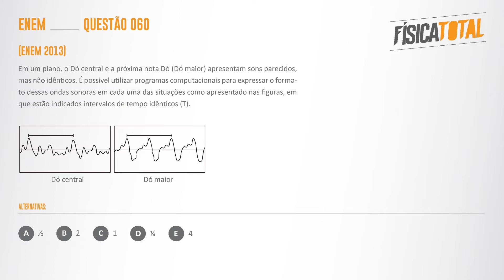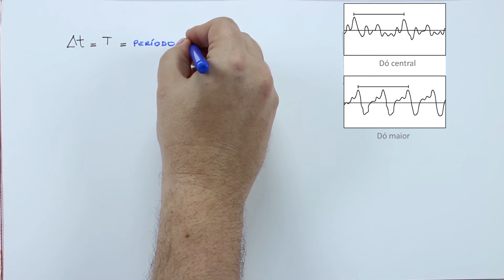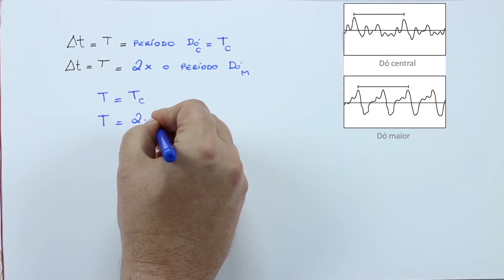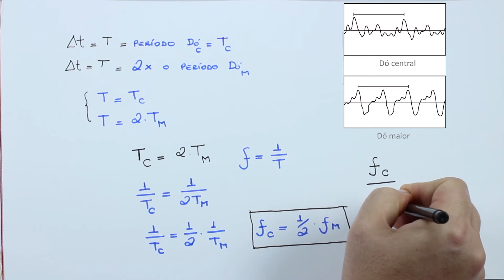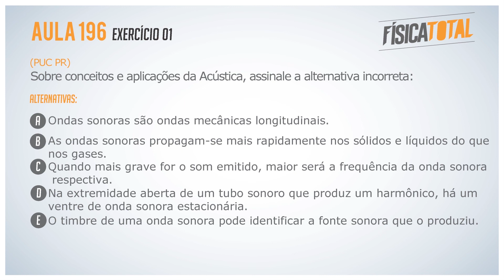Introdução à acústica | ondas sonoras | sons e fenômenos | Física em Questões 214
No vídeo de hoje, o professor Ivys Urquiza resolve detalhadamente questões de vestibulares de medicina envolvendo os conceitos iniciais de acústica e suas aplicações.

Questões como essas podem aparecer em vestibulares tradicionais como FUVEST, UERJ, UPE, Mackenzie; também em concursos militares como ITA, IME, EsPCEx, AFA, EEAR e pode ser tema de itens ENEM.

Bons estudos.

Questões resolvidas neste vídeo:

EXEMPLO 01 (ENEM 2013)

Em um piano, o Dó Central e a próxima nota Dó (Dó Maior) apresentam sons parecidos, mas não idênticos. É possível utilizar programas computacionais para expressar o formato dessas ondas sonoras em cada uma das situações como apresentado nas figuras, em que estão indicados intervalos de tempo idênticos (T).

A razão entre as frequências do Dó Central e do Dó Maior é de:

a) ½
b) 2
c) 1
d) ¼
e) 4

EXEMPLO 02 (PUC PR):

Sobre conceitos e aplicações da Acústica, assinale a alternativa incorreta:

a) Ondas sonoras são ondas mecânicas longitudinais.
b) As ondas sonoras propagam-se mais rapidamente nos sólidos e líquidos do que nos gases.
c) Quando mais grave for o som emitido, maior será a frequência da onda sonora respectiva.
d) Na extremidade aberta de um tubo sonoro que produz um harmônico, há um ventre de onda sonora estacionária.
e) O timbre de uma onda sonora pode identificar a fonte sonora que o produziu.